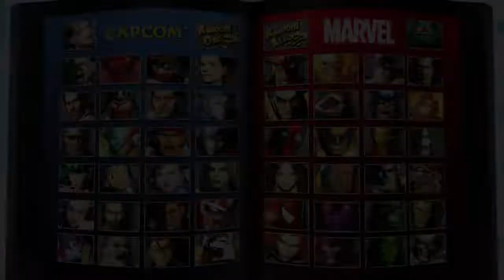Request:Spider-Man/She-Hulk/Hsien-Ko Arcade Mode|ULTIMATE MARVEL VS. CAPCOM 3